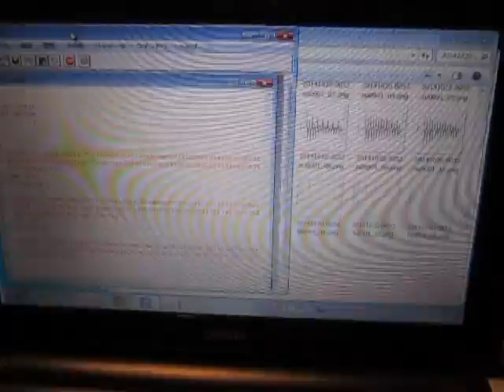超音波：音圧データの統計解析 ultrasonic-labo